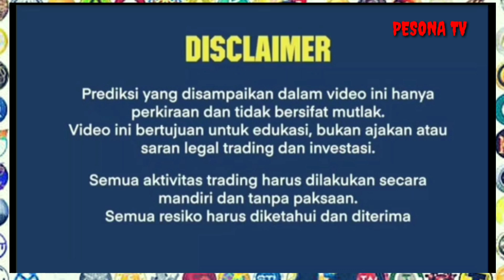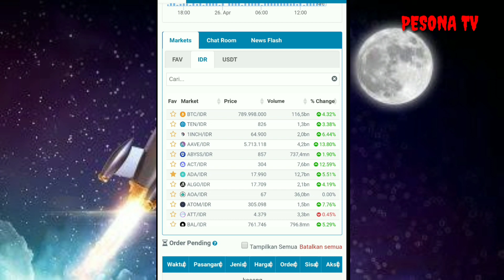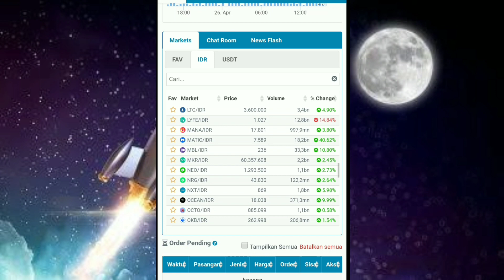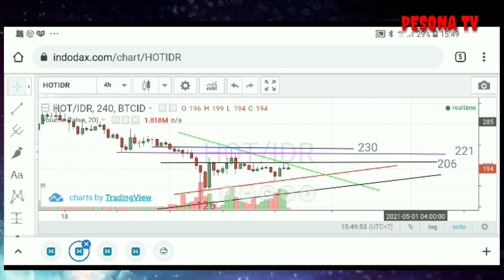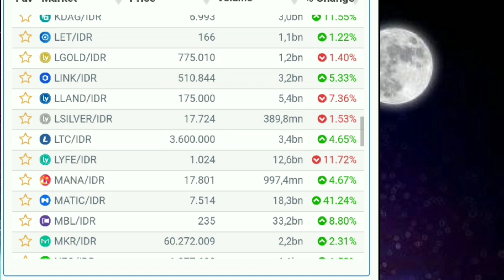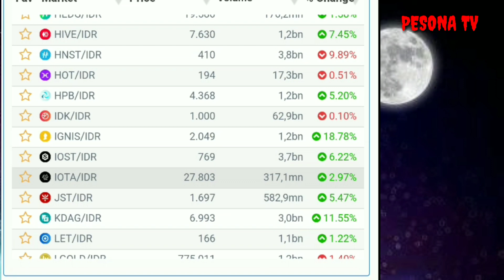HOT HOLOCHAIN TERBANG ? Update Coin Krypto Hot,Doge,Btc Dan Alt Coin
Jika Anda Belum Punya Akun Trading Di Indodax Silakan Gabung Lewat Link ini

Semua aktivitas trading harus dilakukan secara mandiri dan tanpa paksaan. Semua resiko harus diketahui dan diterima.